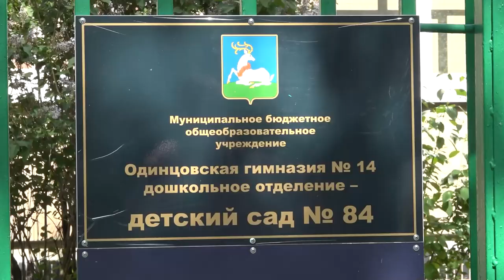Праздник для детей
Уже сегодня во многих дошкольных образовательных учреждениях отметили День защиты детей. Начинается лето, ребята уходят на каникулы. Праздник стал прекрасным поводом показать всё, чему за год научились малыши.